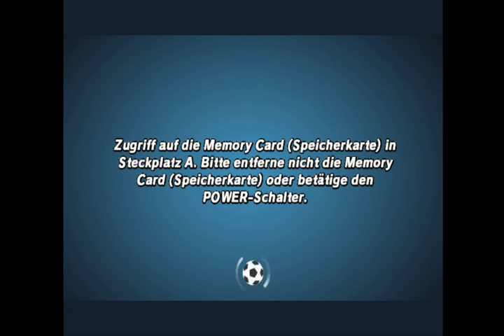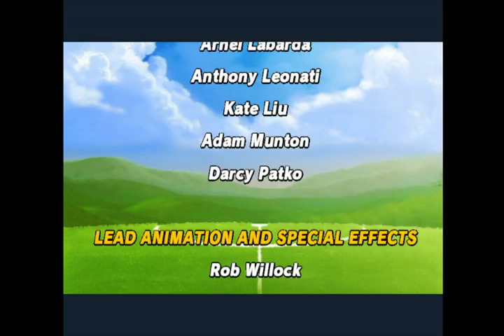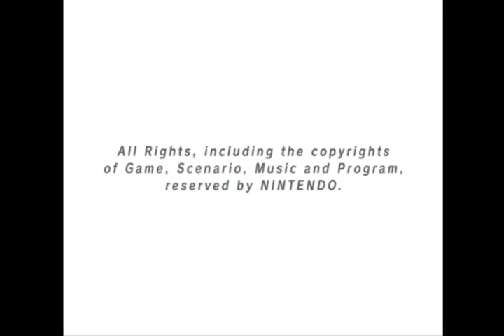Let`s play Mario Smash Football Part 28 (Superbowserpokal)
Alle Pokale gehören uns